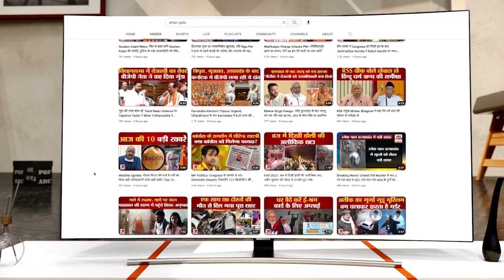Accident: Lucknow-Ayodhya National Highway पर ट्रक-टैंकर की टक्कर, वाहनों में लगी आग में 2 जिंदा जले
अयोध्या में लखनऊ-अयोध्या नेशनल हाइवे पर शनिवार को भोर लगभग तीन बजे पटरंगा थाना इलाके के अमीर पुर मोड़ रानीमऊ के पास एक ट्रक और टैंकर में जोरदार टक्कर हो गई। हादसे के बाद दोनों वाहनों में आग लग गई। घटना में ट्रक का चालक और खलासी जिंदा जल गए...